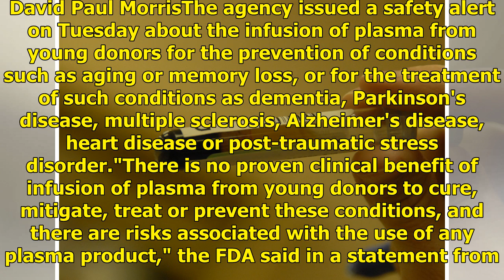Buying young people's blood to prevent ageing has no benefit: FDA says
New York: Taking a young person's plasma and infusing it into an older person to ward off ageing - a therapy that's fascinated some of the biggest names in Silicon Valley - has no proven clinical benefit, the Food and Drug Administration said. Billionaire Peter Thiel. Credit. David Paul MorrisThe ag...